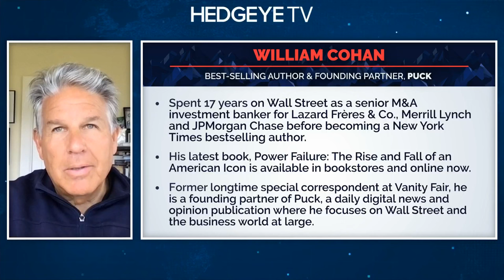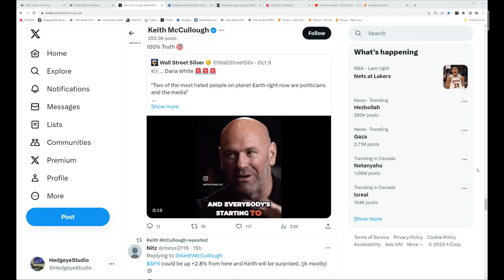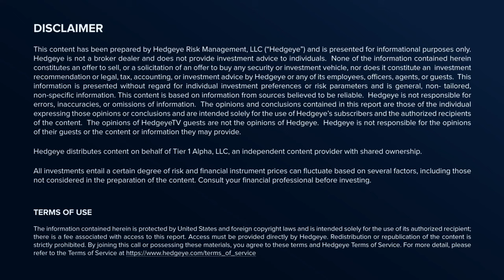Hedgeye Investing Summit | William Cohan, Bestselling Author, Journalist, Founding Partner of Puck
The Hedgeye Investing Summit is filled with actionable ideas and insight from 9 incredibly smart and successful money managers and strategists. You can watch all of them live or on-demand.

The stage is set and we're excited to host one of our best lineups to date. These thought-provoking and actionable investing conversations will open your eyes and make you a better investor. You don't want to miss these investing veterans' insight as we head deeper into Q4.

This special event is hosted twice a year by Hedgeye Founder and CEO Keith McCullough. Each discussion takes a deep dive into critical market and economic trends which will drive returns in the coming weeks and months. There are no commercials. There is no bullsh*t. It’s just straight up the middle, impactful and entertaining discussions which will make you a better investor.

You’re not getting this level of quality insight anywhere else. Certainly not on CNBC, or any of the other fluff financial news and pundits out there.

The Hedgeye Investing Summit was designed to help you reclaim your financial sanity. It was designed to help you sober up and gain investing insights from 9 true market pros. It’s not to be missed.